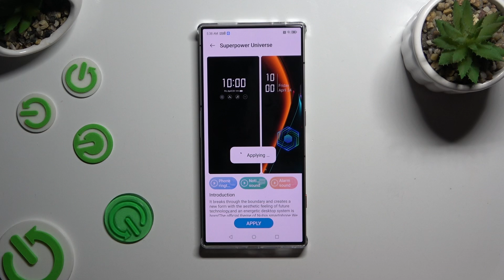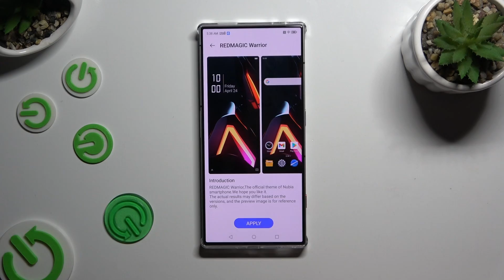How to Change Device Theme on NUBIA Red Magic 8S Pro?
It is the purpose of this tutorial to show you how to change the device theme on your NUBIA Red Magic 8S Pro smartphone in a comprehensive manner. In addition to the wallpapers, icons, colors, and fonts that appear on your NUBIA Red Magic 8S Pro phone, the device theme allows you to customize the overall look and feel of your smartphone. Your NUBIA Red Magic 8S Pro interface can be customized to reflect your taste by changing the device theme, whether it is minimalistic, vibrant, or themed. This tutorial will provide you with clear step-by-step instructions and practical tips to enable you to explore and apply different devices themes to your NUBIA Red Magic 8S Pro, enhancing its visual appeal and the user experience of the device.

What is a device theme, and why would I want to change it on my NUBIA Red Magic 8S Pro?
Where can I find the settings or options to change the device theme on the NUBIA Red Magic 8S Pro?
Are there pre-installed themes available on the NUBIA Red Magic 8S Pro, or can I download additional themes?
Can I customize individual elements of the device theme, such as wallpaper, icons, colors, and fonts?
Will changing the device theme affect the performance or battery life of my NUBIA Red Magic 8S Pro?